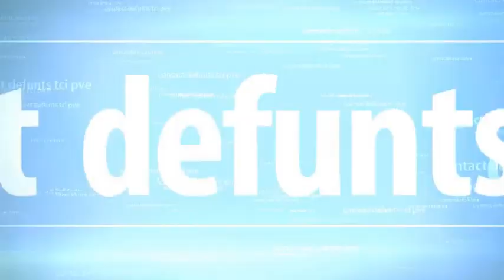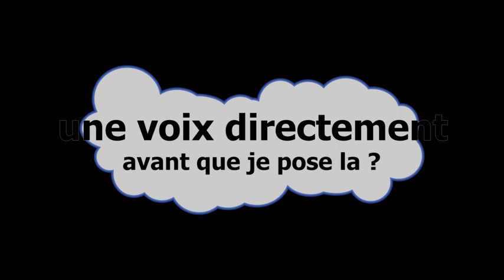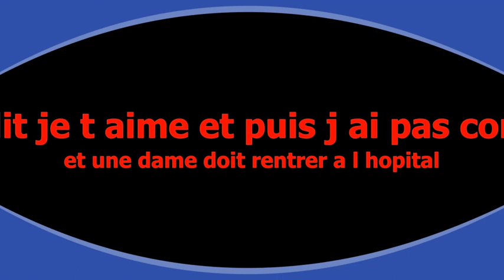tci pve#michel bastian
💜voici ce que je crois comprendre nc est contraignant,proces ,un fils vos parent et une entrer a l hopital
تيانا سوفان